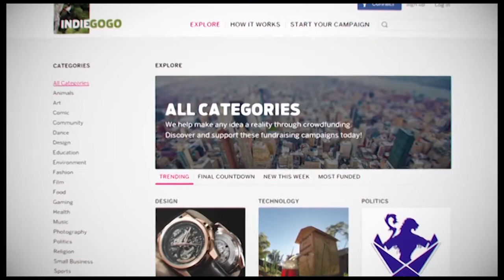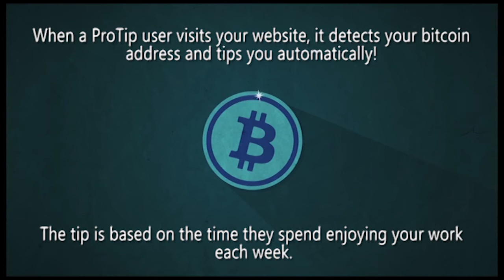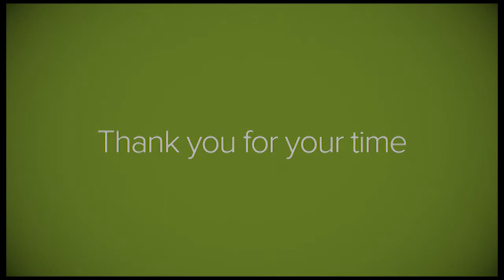ProTip - Automated Bitcoin Tipping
ProTip is by artists for artists. An Open Source project written by a small team of developers in London with support from volunteers across the globe.

Credits